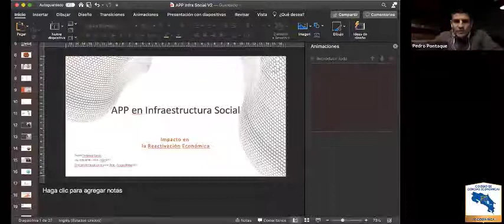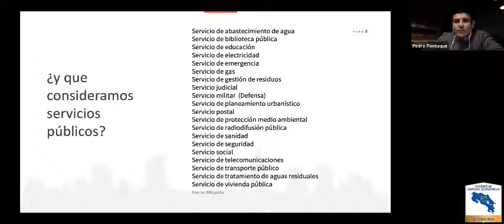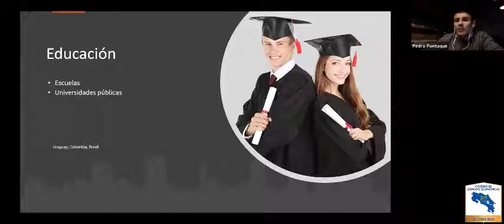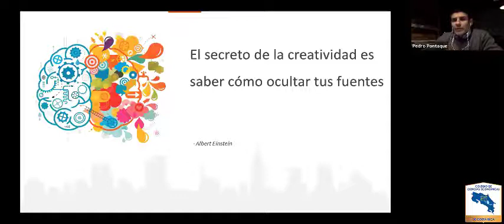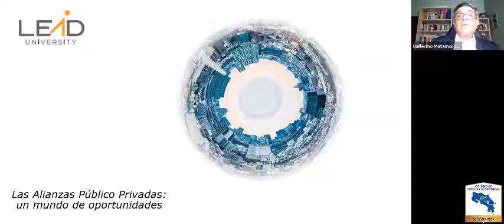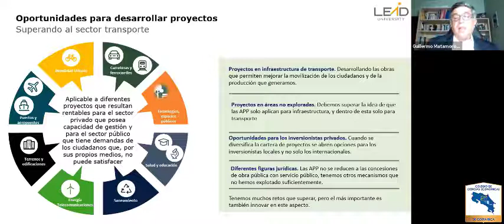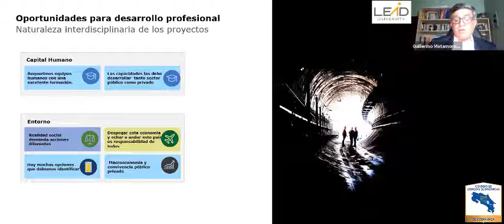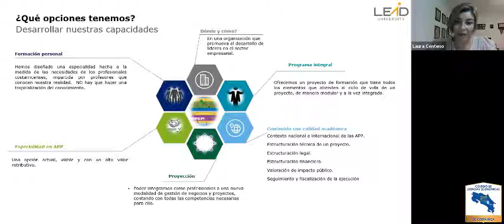Los proyectos de APP en obras de infraestructura social y su impacto en la reactivación económica.